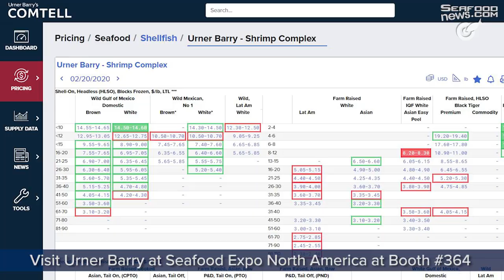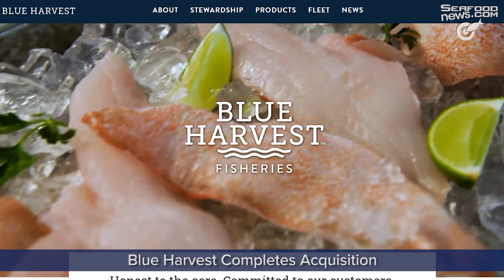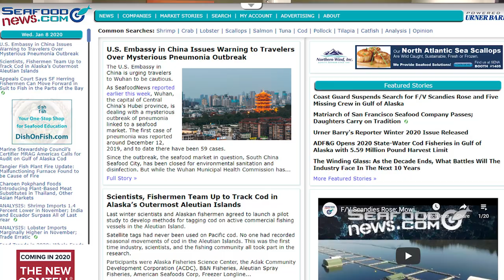Blue Harvest Acquisition; Coronavirus Impact; Fish Sandwich War; Blue Apron Closing Facility